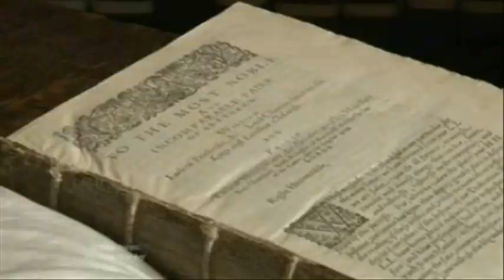ITV Tyne Tees and Border News - Friday 9th July 2010 ( Raoul Moat)